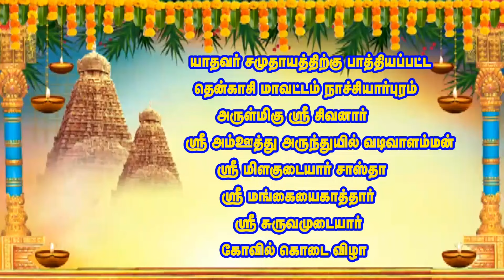மிளகுடையார் சாஸ்தா கதை பகுதி - 4 | வல்லம் மாரியம்மாள் வில்லுப்பாட்டு | MAYILOSAI | TAMIL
தென்காசி மாவட்டம் ஆலங்குளம் வட்டம் நாச்சியார்புரம் ஸ்ரீ மிளகுடையார் சாஸ்தா கோவில்.

வல்லம் மாரியம்மாள் வில்லிசை குழுவினரின் வில்லுப்பாட்டு

எங்களது சேனலில் நாங்கள் பதிவிடும் பதிவுகள் யாருடைய மனதையும் புண்படுத்துவதற்காக அல்ல. இதில் வரும் ஆன்மீக தகவல்களில் உள்ள கருத்துகள் எல்லாம் அவர்களையே சாரும். எங்களது சேனலின் கருத்துக்கள் அல்ல. பணம் சம்பத்தப்பட்ட பரிமாற்றங்கள் நாங்கள் பொறுப்பு கிடையாது.